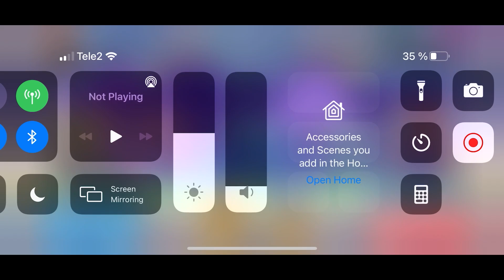Mech Arena: Robot Showdown - Gameplay Walkthrough part 13 - Mech Ares Red Floral(iOS, Android)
Mech Arena: Robot Showdown - Free